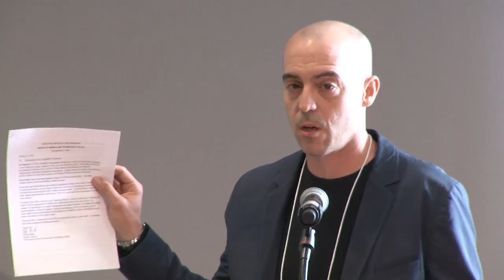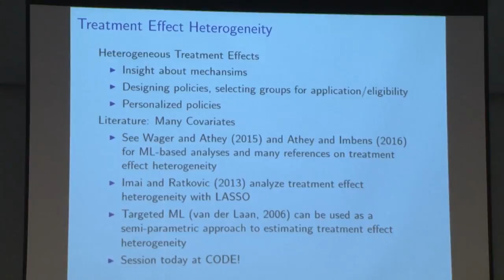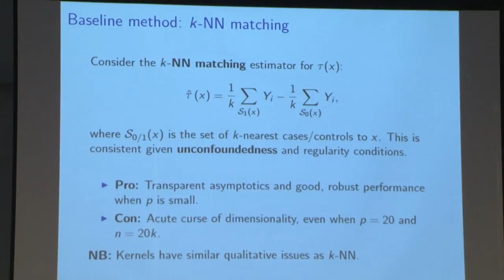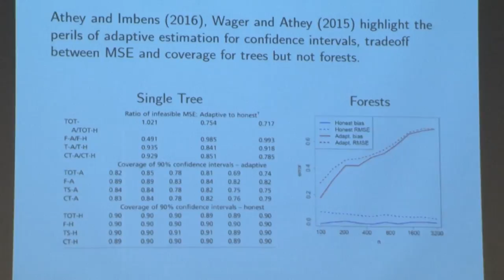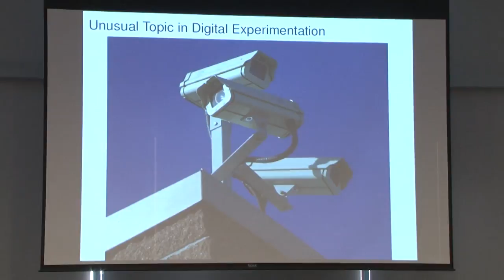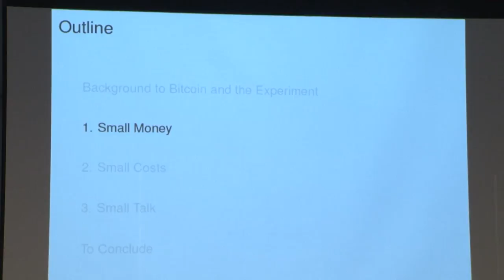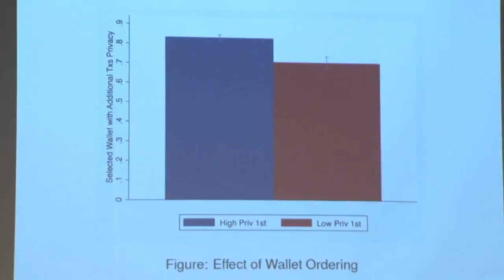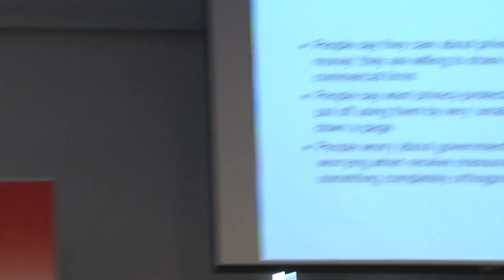2016 CODE Plenary Session 1: Susan Athey and Catherine Tucker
Estimation and Evaluation of Optimal Policies. Susan Athey (Stanford University)

Escaping from Government and Corporate Surveillance. Evidence from the MIT Digital Currency Experiment. Catherine Tucker (MIT)

Session Chair: Erik Brynjolfsson